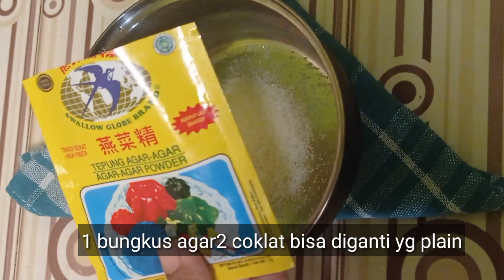resep puding chocolatos santan super enak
bahan
3 sdm gula pasir
1 bungkus agar2 coklat atau mau ganti sama yg plain  juga bisa
2 bungkus chocolatos
1 bungkus susu coklat
750 mk air
1 sascet Kara instan 65 ml

selamat mencoba, untuk cara membuatnya bisa di lihat di vidionya ya terimakasih.